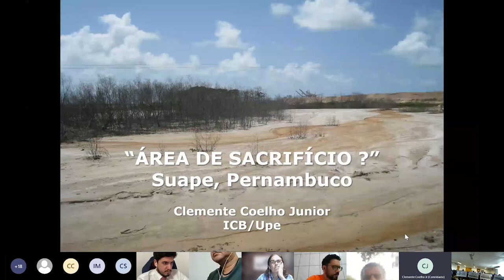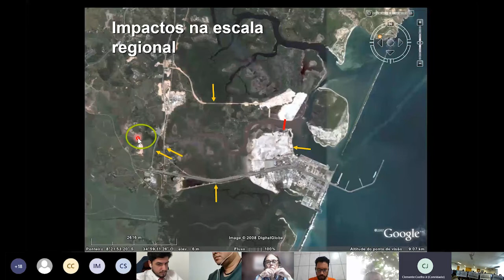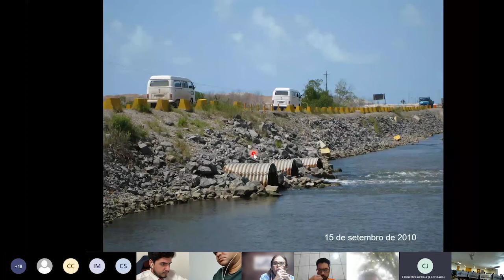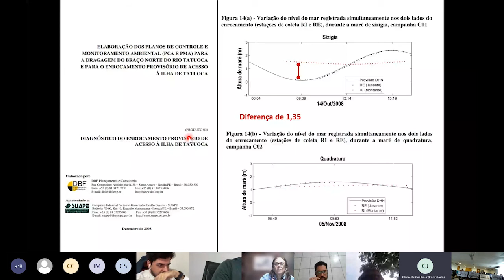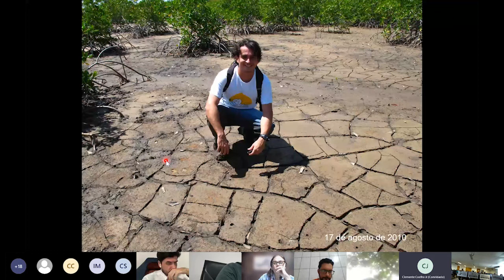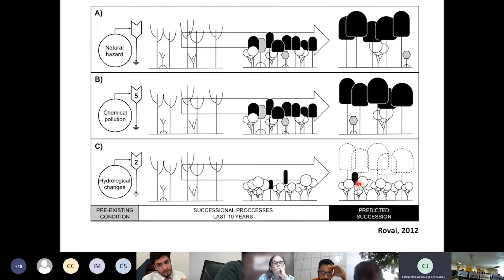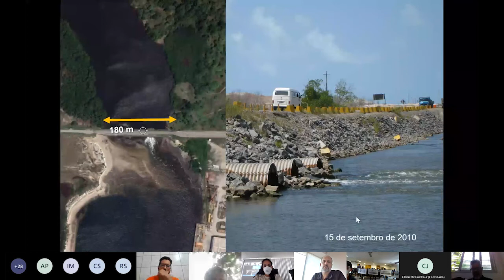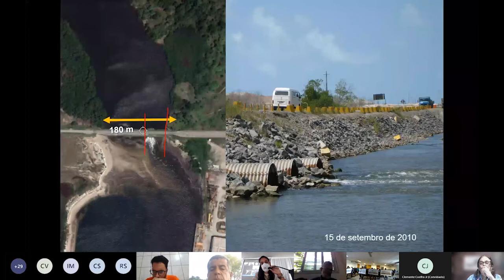Audiência Pública Rio Tatuoca e a Comunidade Quilombola Ilha de Mercês: impactos socioambientais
Os danos socioambientais causados pelo complexo industrial portuário de Suape à comunidade quilombola de Ilha de Mercês, em Ipojuca (PE), foram pauta da audiência pública realizada no último 10 de agosto, das 14h às 17h, na sede da DPU no Recife. Em formato híbrido, o evento admitiu também participações online. Focado no desequilíbrio gerado ao Rio Tatuoca, a audiência, realizada por iniciativa da defensora regional substituta de Direitos Humanos em Pernambuco (DRDH/PE), Maíra de Carvalho Pereira Mesquita, contou com a presença de pesquisadores, representantes de órgãos técnicos, gestores públicos, movimentos sociais e moradores da comunidade quilombola Ilha de Mercês.